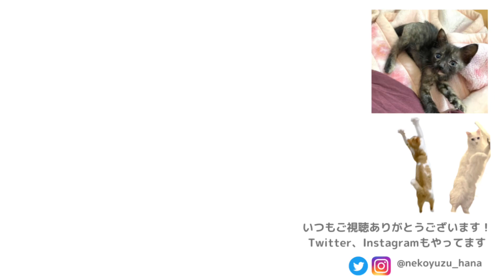シラミと噛み癖が良くなったえりちゃん実家の子になる【保護猫】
えりちゃんはどこへ行ってもえりちゃんです